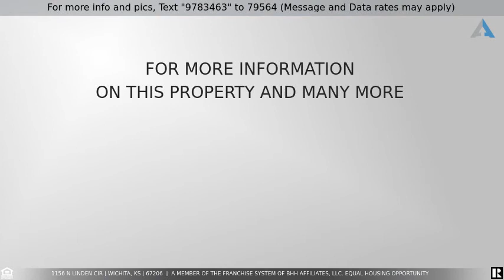Priced at $789,000 - 1156 N LINDEN CIR, Wichita, KS 67206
LAKEPOINT - A beautiful house in one of the most sought-after locations in Wichita! Centrally located and close to everything.  This home offers a versatile floor plan with spacious rooms and quality features throughout. A thoughtful design with a main floor master bedroom which extends into a sitting room, a fireplace, spacious master bath and two walk-in-closets. Three bedrooms on the second floor with two full baths. A fifth bedroom in the basement with a full bath and a walk-in-closet. The main floor is perfect for entertaining and offers a large great room with vaulted ceiling, and impressive double sided fireplace. The large kitchen boasts a large island, granite countertops, a wet bar, a fire place in the hearth room, and a breakfast nook.  The basement is equally inviting! It features a massive family room/home theater, wired with surround sound, projector, and screen. The family room also contains a billiards area and a sitting area complete with a fire place. Additionally, the basement includes two other finished rooms that could be used as office space, as well as two storage rooms.   The house opens up to a large backyard complete with wrap around concrete patio. Trees line  the backyard to provide privacy, when enjoying time outside.   The home is located adjacent to the Wichita Country Club/golf course.   This home is an unbeatable package at a very affordable price! Schedule your showing today!